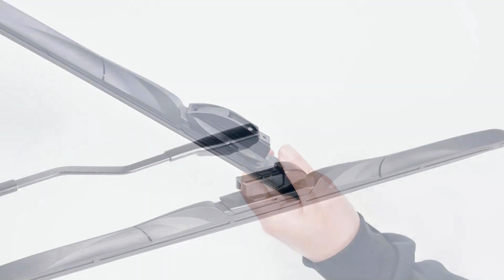Install instruction for B4 adapter of NH 0805 Multifunctional wiper blade